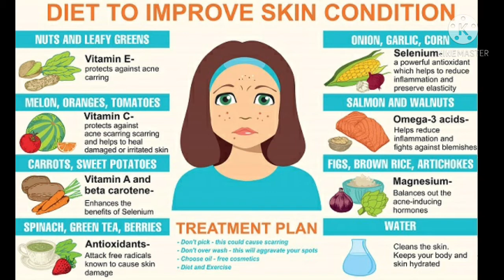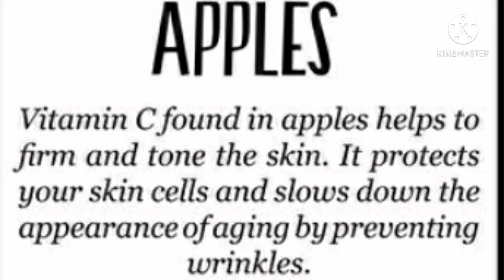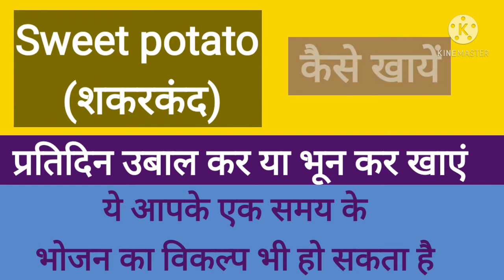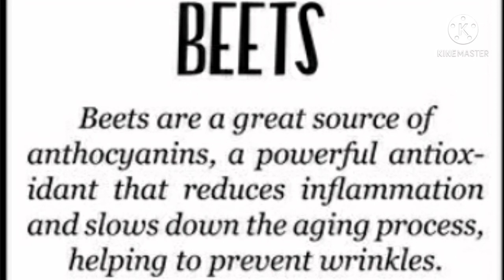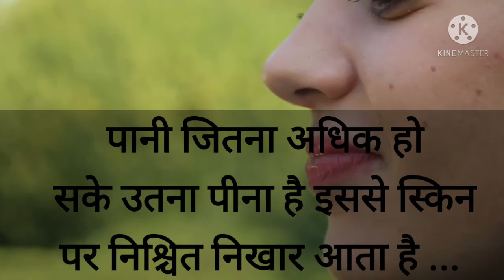Food for Skin care || Super Food for Skin Glow & Whitening || त्वचा को निखारने के लिए 5 सुपर फ़ूड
Food for Skin care ||      Food for Skin Glow & Whitening || त्वचा को निखारने के लिए 5 सुपर फ़ूड ||

In this video you will find the common food items those perform remarkable response in skin care and skin whitening.

Skin care food
Skin care super food.

food for skin whitening

food for skin glow

food for skin and hair health

food for skin problems

food for skin diseases

best food for skin care

Super food for skin

vitamins for skin

Water for skin problems